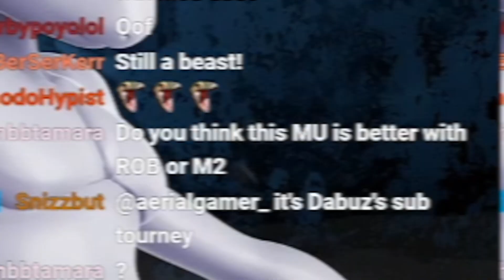DABUZ'S MIN MIN IS KINDA NASTY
I hit up the big brained Super Smash Bros. Ultimate man himself Dabuz and got my practice against his Min Min (on accident)! Min Min is a...disgusting matchup for me so it's time I finally try to hold my own against this noodle girl using my Mewtwo